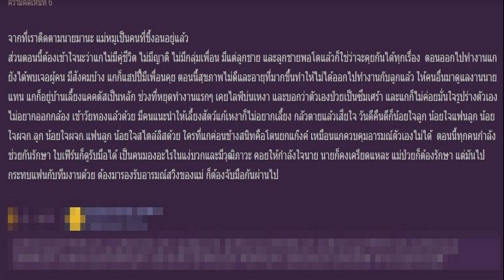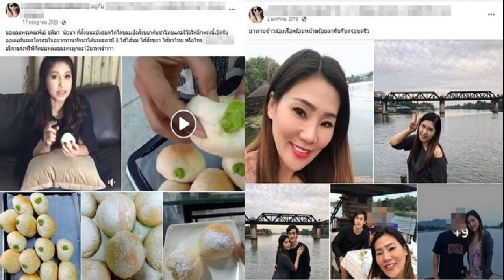โคโค่ ลี นักร้องดังยุค 90 ลาโลกในวัย 48 ป่วยซึมเศร้ามานาน ก่อนตัดสินใจจบชีวิต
โคโค่ ลี นักร้องดังยุค 90 – สเตรตส์ไทมส์ รายงานข่าวความสูญเสียของวงการบันเทิงต่างแดน หลังจากครอบครัวของ โคโค่ ลี นักร้องดีว่าชาวอเมริกัน-ฮ่องกง เสียชีวิตด้วยวัย 48 ปี ที่โรงพยาลาลในกรุงไทเป ของไต้หวัน เมื่อวันพุธที่ 5 ก.ค.ตามเวลาท้องถิ่น
น.ส.แนนซี่ ลี พี่สาวของโคโค่ ลี ระบุผ่านข้อความที่โพสต์บนเครือข่ายสังคมออนไลน์ว่า โคโค่ ลี ต่อสู้กับโรคซึมเศร้ามานาน และพยายามฆ่าตัวตายเมื่อวันอาทิตย์ที่ 2 ก.ค.ที่ผ่านมา
โคโค่ ลี นักร้องดังยุค 90
โคโค่ ลี นักร้องดังยุค 90 – Hong Kong-born American singer Coco Lee died at the age of 48 on Wednesday, her family announced. In a social media post, her sister Nancy Lee said that the popular singer — who had been battling with depression — attempted suicide on Sunday. PHOTO: COCO LEE/FACEBOOK

“ด้วยความโศกเศร้าอย่างยิ่ง เรามาที่นี่ (เพื่อ) แจ้งข่าวร้ายที่สุด: โคโค่ป่วยเป็นโรคซึมเศร้ามานาน 2-3 ปีแล้ว แต่อาการของเธอทรุดหนักลงอย่างมากในช่วง 2-3 เดือนที่ผ่านมา แม้ว่าโคโค่จะขอความช่วยเหลือจากแพทย์ผู้เชี่ยวชาญและพยายามอย่างดีที่สุดเพื่อต่อสู้กับโรคซึมเศร้า แต่น่าเศร้าที่ปีศาจในตัวกลับเข้าครอบงำเธอ”

“เมื่อวันที่ 2 กรกฎาคม เธอฆ่าตัวตายที่บ้านและถูกส่งไปโรงพยาบาล แม้ว่าทีมเจ้าหน้าที่โรงพยาบาลจะพยายามอย่างเต็มที่เพื่อช่วยเหลือและรักษาเธอจากอาการโคม่า แต่สุดท้ายเธอก็เสียชีวิตลงในวันที่ 5 กรกฎาคม 2566” แนนซี่ระบุ
โคโค่ ลี นักร้องดังยุค 90 – This photo taken on Nov 10, 2018 shows Hong Kong singer-songwriter Coco Lee performing in Shanghai. “With great sadness, we are here (to) break the most devastating news: CoCo had been suffering from depression for a few years but her condition deteriorated drastically over the last few months.

ทั้งนี้ โคโค่ ลี เริ่มต้นอาชีพศิลปินในฮ่องกงเมื่อปี 2537 ก่อนขยายไปยังไต้หวันและเพียง 2 ปีก็ได้เซ็นสัญญาเป็นนักร้องในสังกัด Sony Music Entertainment

ส่วนอัลบั้มเพลงภาษาอังกฤษชุดแรกคือ Just No Other Way เมื่อ 2542 มีเพลงฮิต อาทิ Before I Fall in Love , I Will Be Your Friend และ Do You Want My Love ที่สามารถไต่อันดับเข้าสู่ชาร์ตเพลงของสหรัฐอเมริกา
นอกจากนี้ในงานประกาศรางวัลออสการ์ โคโค่ ลี ทำการแสดงเพลง A Love Before Time เพลงประกอบภาพยนตร์ ที่ได้รับการเสนอชื่อเข้าชิง จากภาพยนตร์เรื่อง Crouching Tiger, Hidden Dragon
Coco Lee performs at the Beijing International Film Festival. On 2 July, she committed suicide at home and was sent to the hospital. Despite the best efforts of the hospital team to rescue and treat her from her coma, she finally passed away on 5 July, 2023,” said her sister. File photo: AFP
ข่าวที่เกี่ยวข้อง: